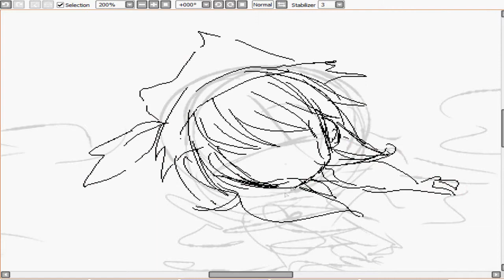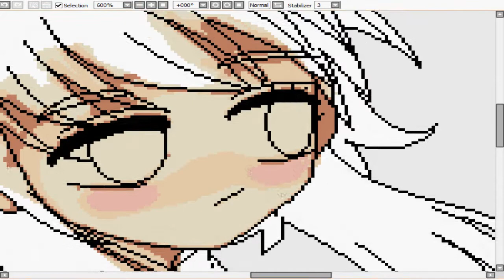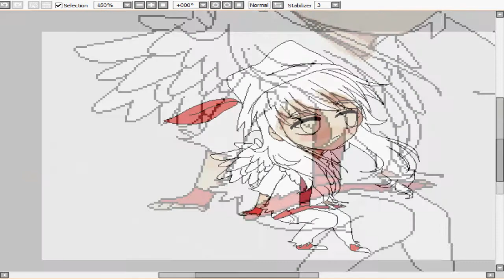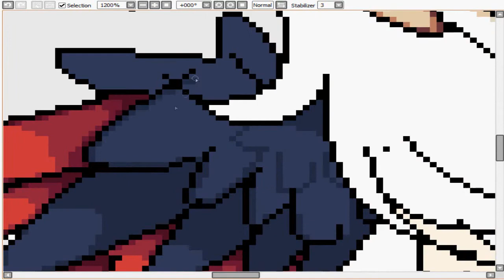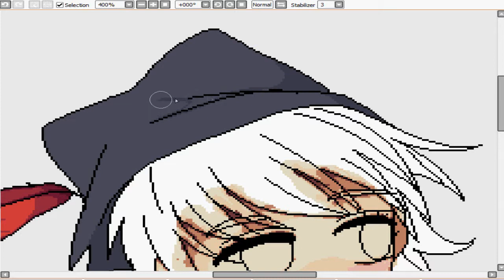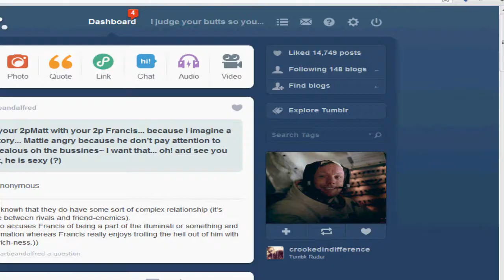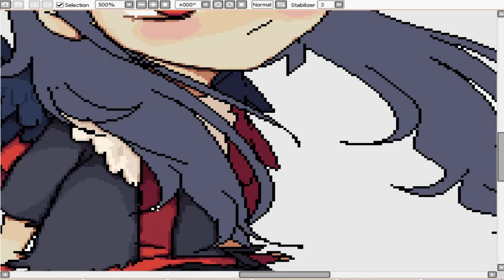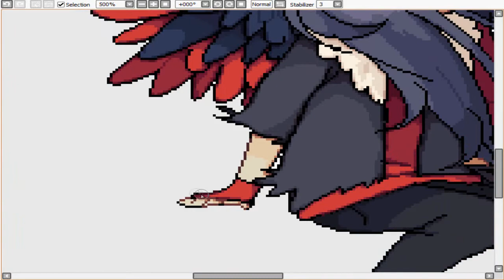Pixel process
song- World's End Girlfriend - Singing Under The Rainbow

people have been asking me to do a tutorial on my pixels but idk how to make a tutorial so i just made a speed paint!
And i've been only doing this for a few months im not good
haven;t one of these in a year wow

SECOND TIME UPLOADING IM SO DONE